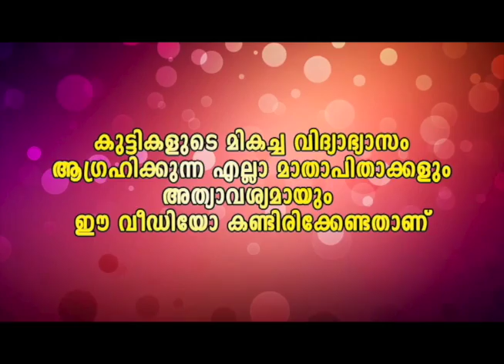പുറത്ത് എടുക്കണ്ട !പിള്ളേര് കണ്ടാൽ പേടിക്കും